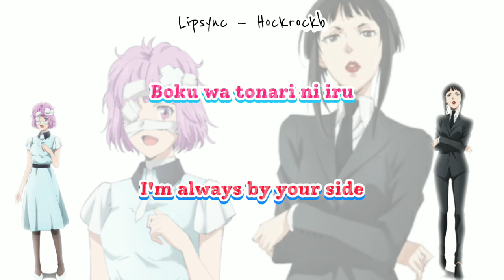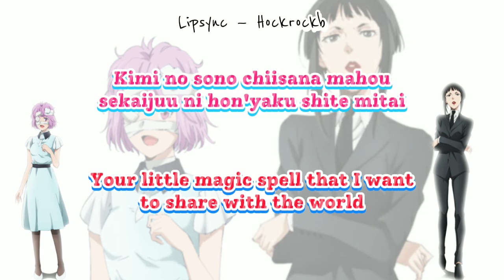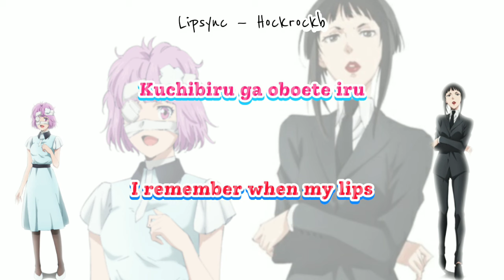[Romaji+English lyrics] Lipsync — Hockrockb | Ron Kamonohashi Ending